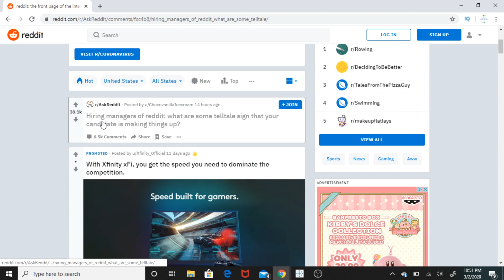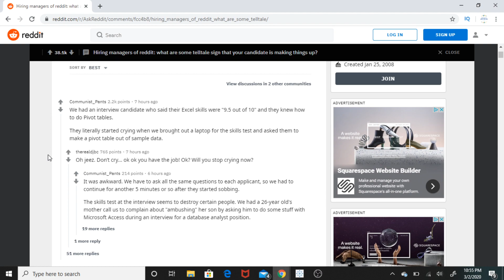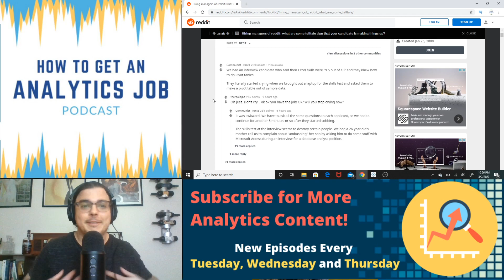Should You Lie in an Interview? The Risk vs. the Reward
In this video John David talks through the risks associated with lying in an interview. Ultimately, he doesn't believe it's a good idea and offers a framework to answering tough questions. You don't need to lie to brand yourself in a positive light!

Welcome to the How to Get an Analytics Job channel. Discover how you fit into the analytics marketplace, what skills you should build, and how to land your analytics dream job. Analytics agency owner John David Ariansen and career coach Elizabeth Illig will give you tips and tricks to land your dream job and level up your analytics career.